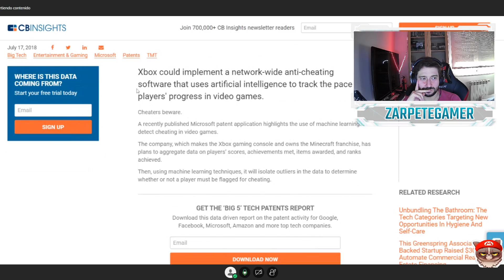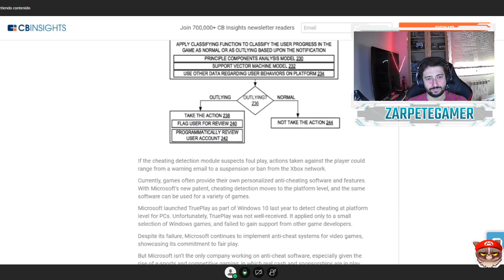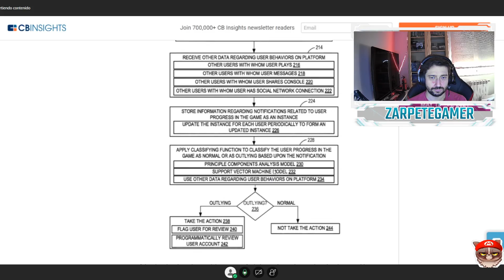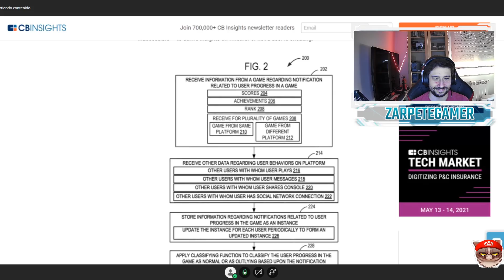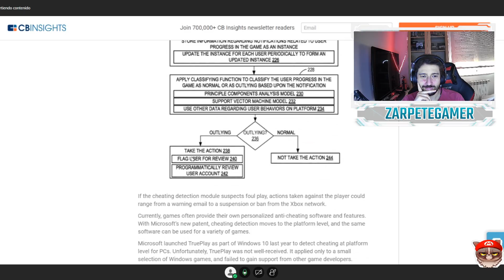👮‍♂️La mejor IA ANTICHEAT explicada por un 👨‍🎓 PROFESOR DE UNIVERSIDAD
En el capitulo de hoy un profesor de universidad nos explicara como funciona la IA anticheat de microsoft que pretenden implantar en todos sus sistemas indistintamente del juego que se ejecute y la compañía que lo desarrolle.